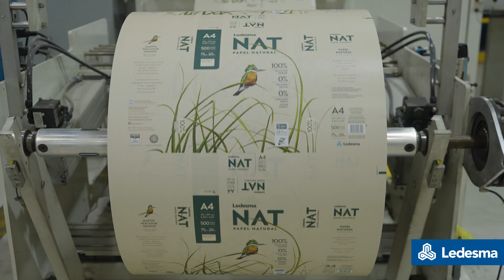Ledesma - 116 años